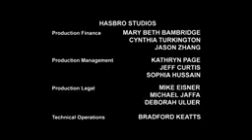Transformers Rescue bots in urdu ep1 season 1